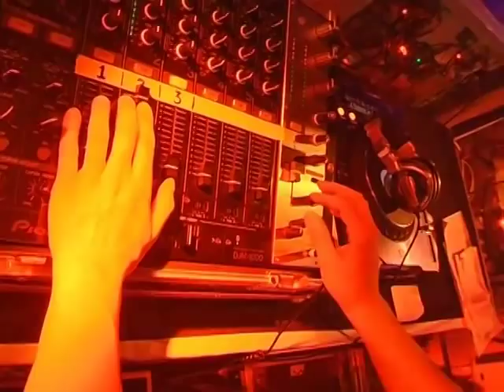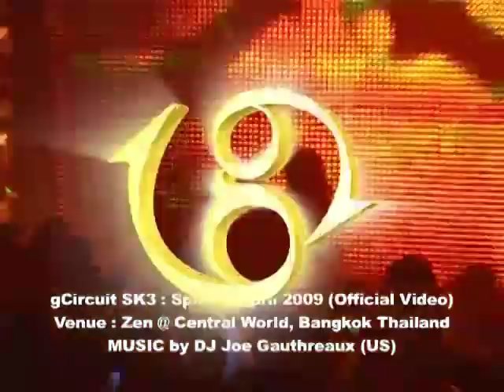gCircuit Song Kran 3 : Official video Spin DJ. Joe Gauthreaux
10 april 2009 at Zen event gallery, Central World, Bangkok, Thailand